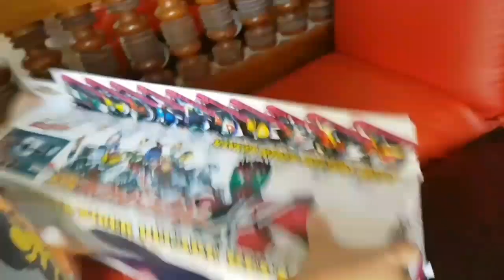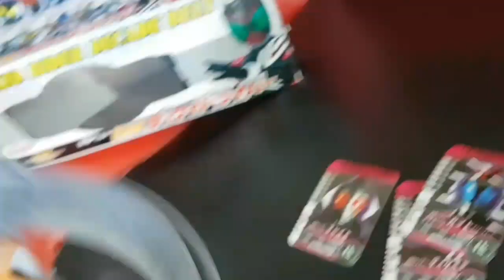kid playเข็มขัด มา ส ไร เด อ ร์ ราคา ถูก เด็ก3ขวบรีวิวเองมาสค์ไรเดอร์ ดีเคด แปลงร่าง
น้องอยากลอง ที่จะรีวิวเองค่ะ ดังนั้นจัดไป  เข็มขัด มา ส ไร เด อ ร์ ราคา ถูก ของเล่น เข็มขัด มา ส ไร เด อ ร์  เข็มขัด แปลง ร่าง  มา ส ไร เด อ ร์ ของเล่น
เจตนาของคลิบไม่ใช่การรีวิวการเล่นที่ถูกวิธีค่ะ ไม่มีคำว่ารีวิวในคลิปนี้ค่ะถ้าน้องใส่การ์ดผิดหรือพ่อใส่การ์ดผิดหรือเล่นผิด ขอโทษด้วยนะค่ะ เจตนาคลิปอยากเห็นเด็กเล่นของเล่นอย่างสนุกสนานตามอารมณ์ของเด็กๆเค้าค่ะ คลิปนี้คือ แกะปุ๊ปเล่นปั๊ป เพราะเจตนาอยากเห็นเด็กดีใจเวลาเล่นของเล่นจริงๆค่ะ ถ้าผิดขอโทษด้วยค่ะ

This clip doesn’t show how to play this belt in the right way so if Dad or Son played in the wrong way. We are sorry. By the way, the intention of this clip, mom would like to record the moment of son happiness. He love mark rider and this belt is the first toy of him so he is so excited and happy so much.